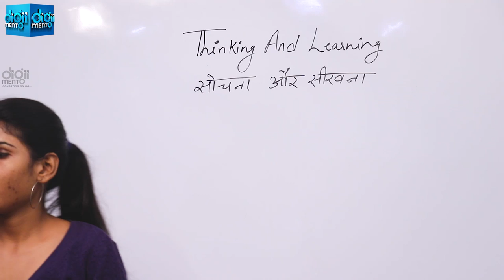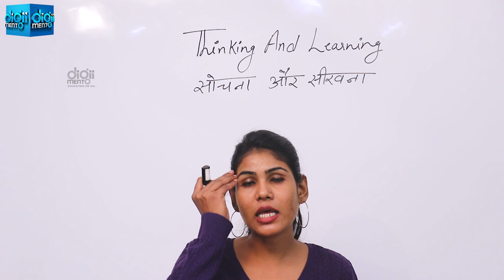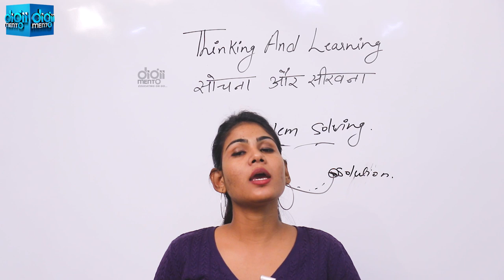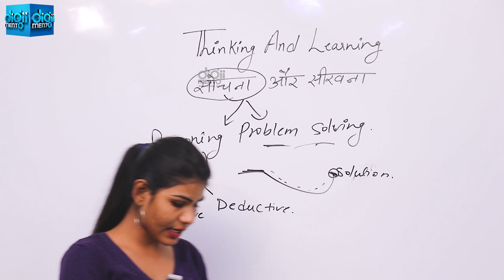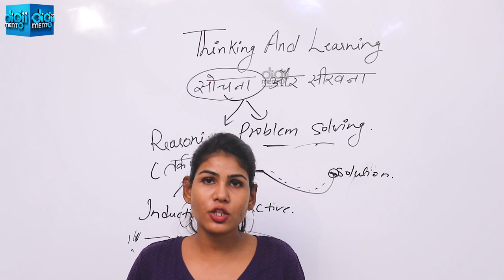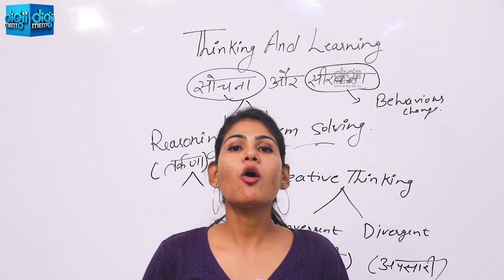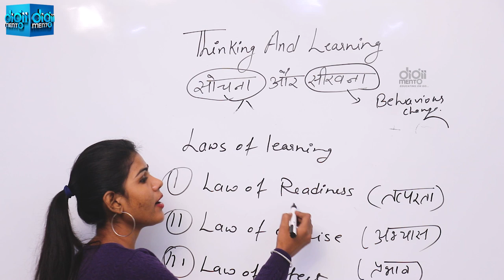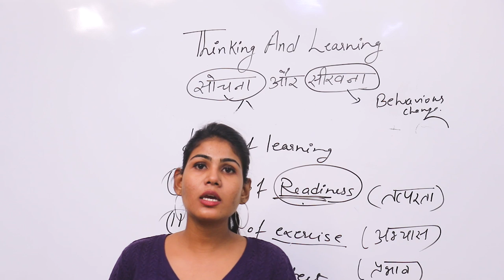KVS CTET PGT Pedagogy 49 Thinking and Learning सोच और सीखना MPTET HTET